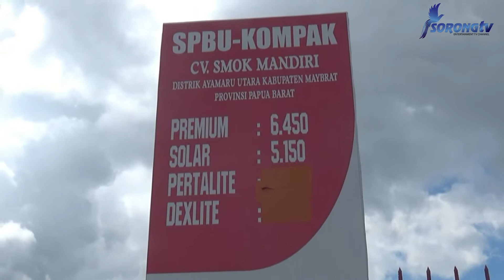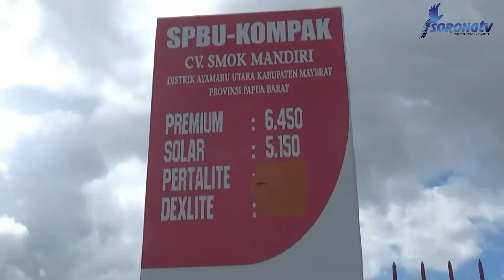BBM SATU HARGA TERUS DIGENJOT DI DAERAH PAPUA DAN PAPUA BARAT